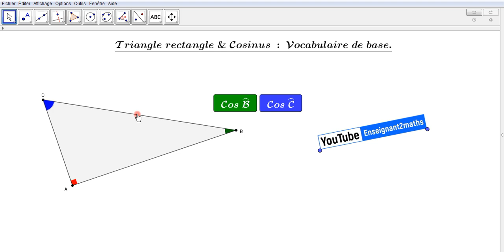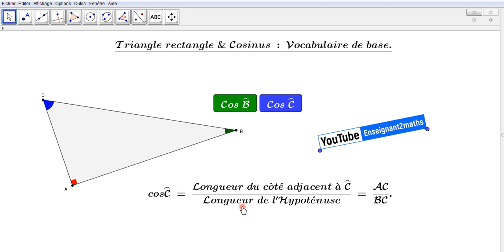Applet interactive : vocabulaire de base ** triangle rectangle et cosinus **